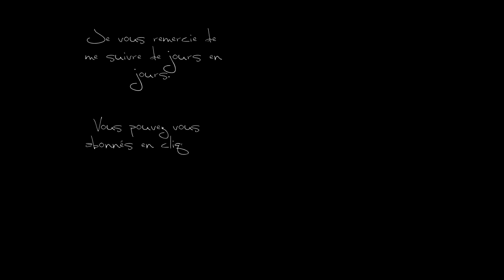Monde des Songes Dreamworld, Candy Crush Saga level 252